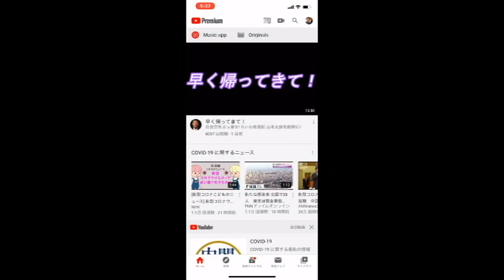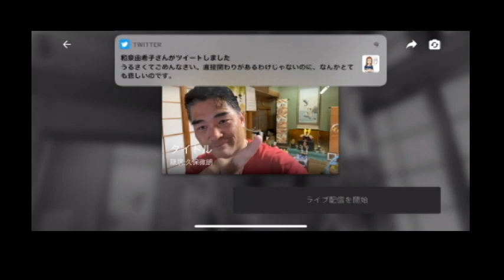【隠居TV】YOUTUBEライブで1億円稼ぐ方法：その第一歩